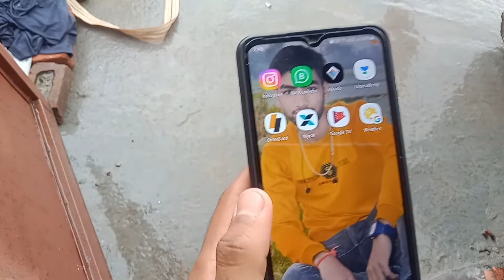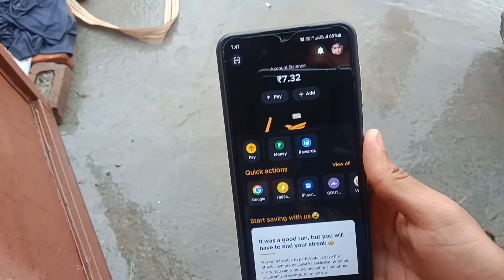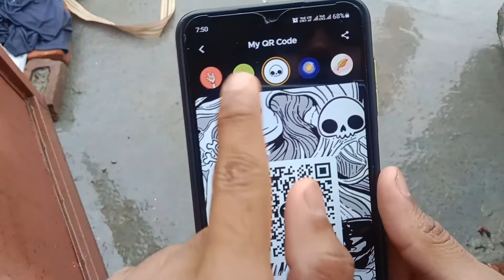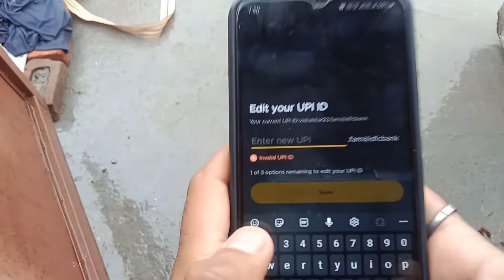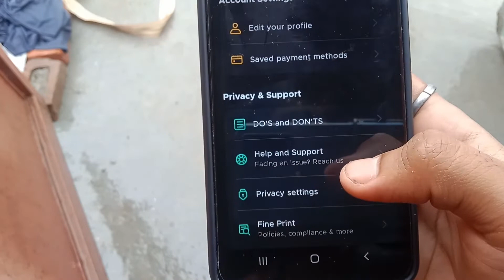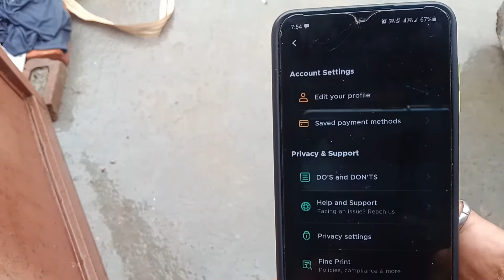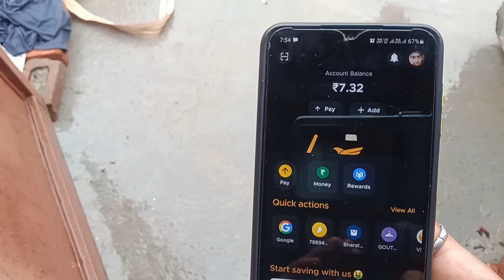fampay new Update upi problem solved || money hold problem solved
IMPORTANT VIDEOS )